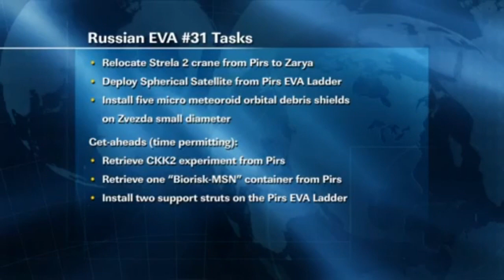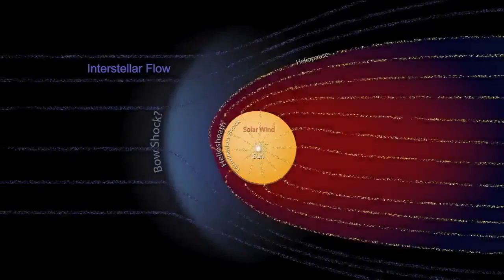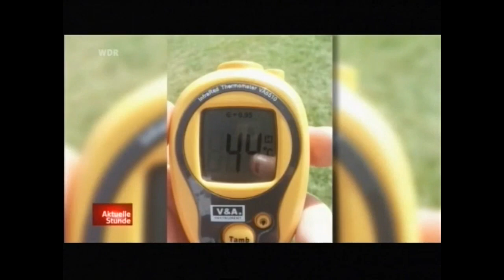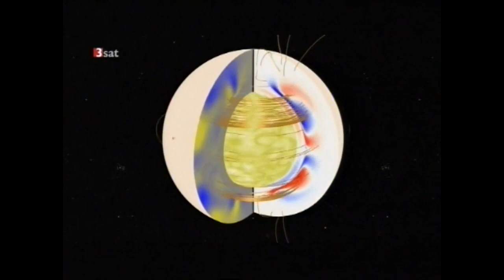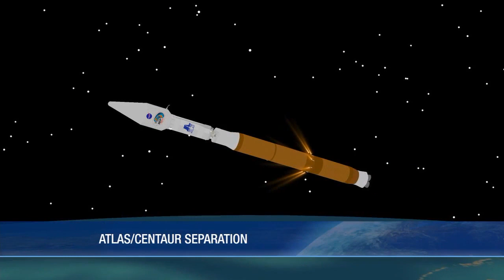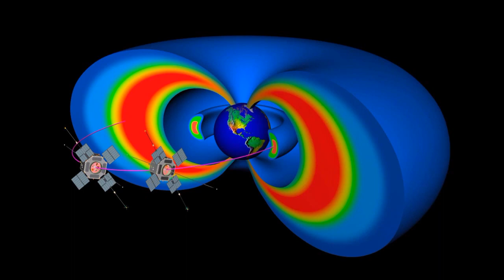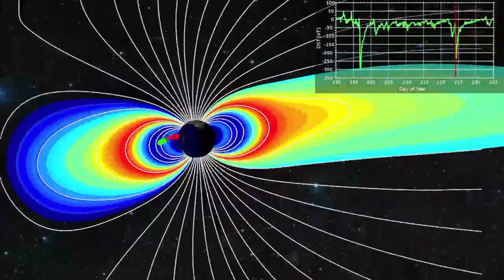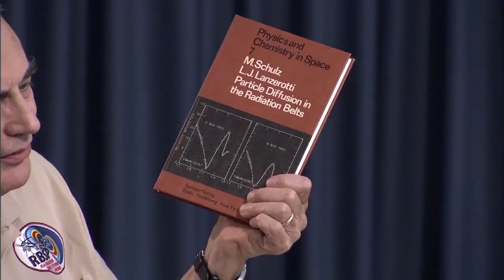Welt & Weltraum 2012 - World & Space News - Part 34 of 64 - August